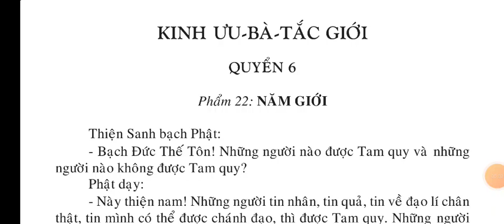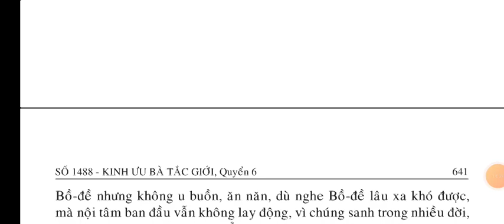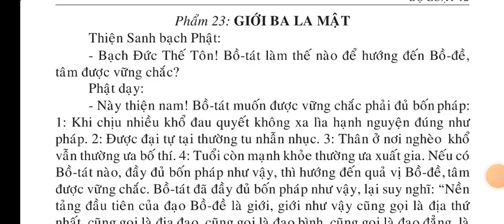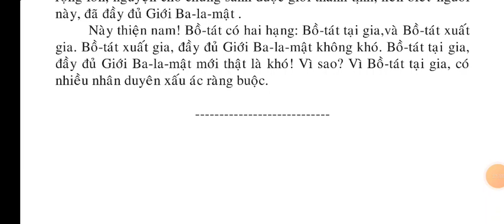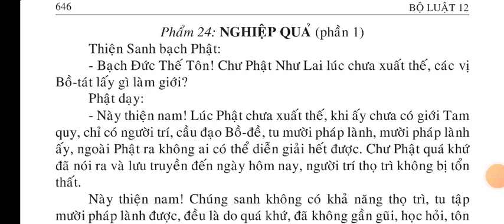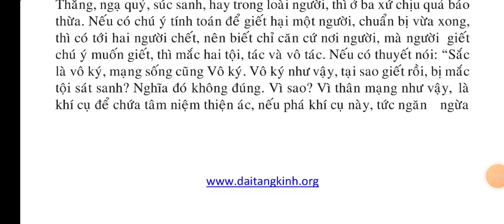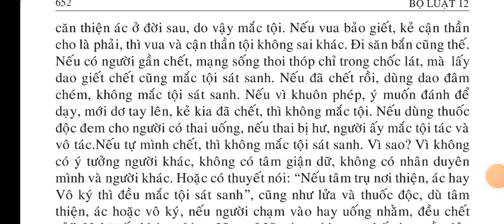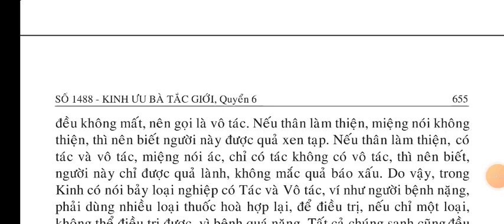Kinh Ưu Bà Tắc Giới quyển 6